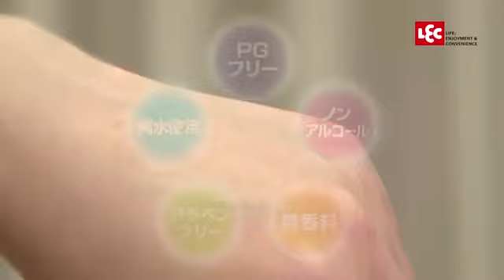LEC富士山天然水99 9%純水濕紙巾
富士山天然水99.9%純淨水製造
配合0.1%保濕成份
敏感肌膚適用
不刺激皮膚
不含防腐劑
不含人工香料
不含聚丙二醇
不含有害化學物質
日本製造